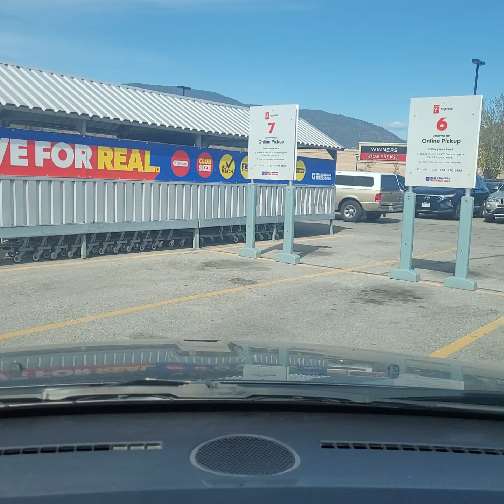doordash delivery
penticton Superstore to Summerland
nice drive along the lake
Daily update